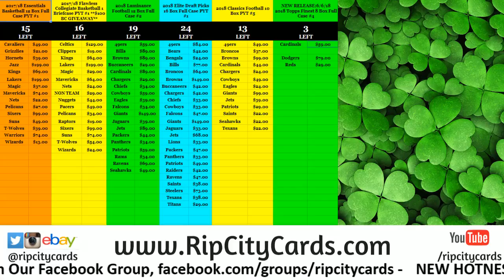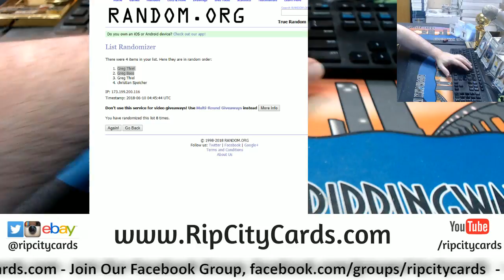6 9 18 $100 RCC Daily Giveaway